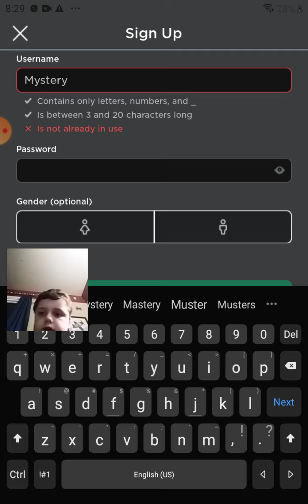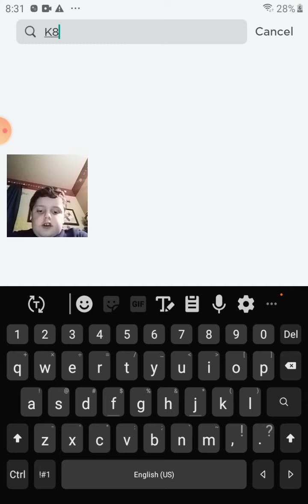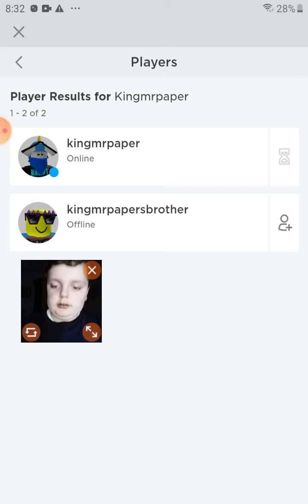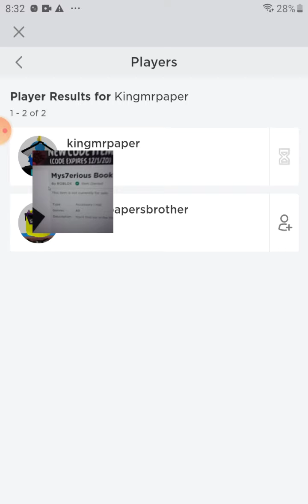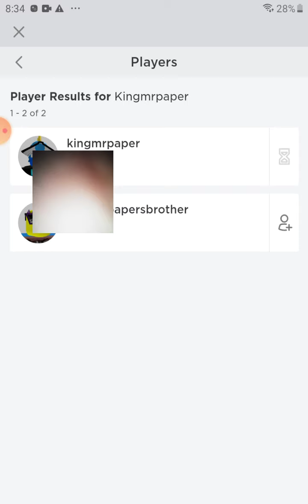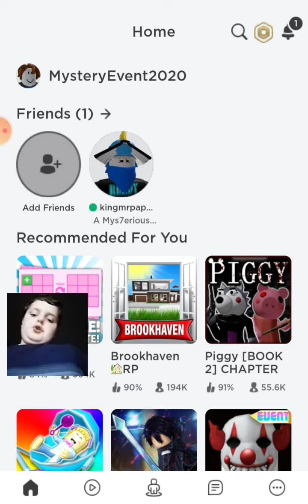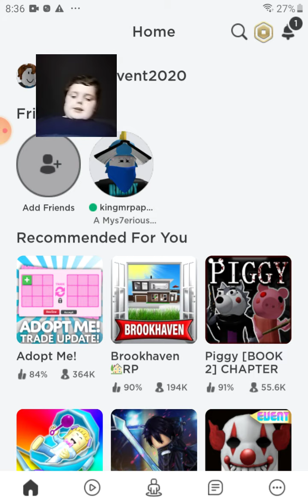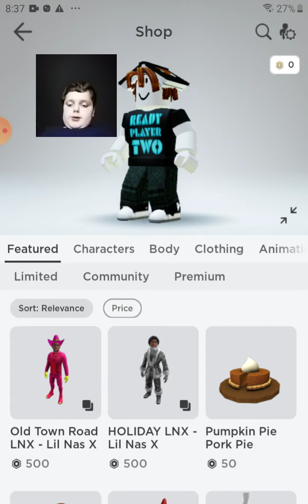How to get the Ready Player Two items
oooo free items if you want this account just figure out what I typed if you get the account change the pas and the account is all yours!